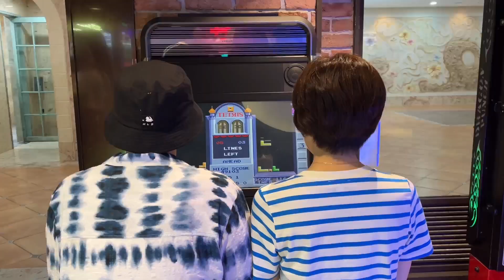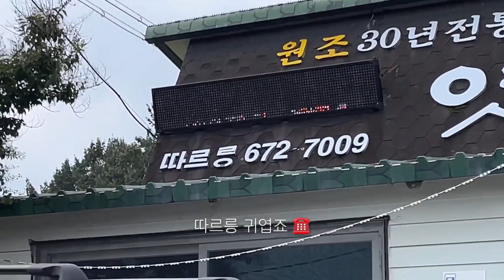양양 브이로그 vlog 👨‍👩‍👧‍👧💗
Free Music for Videos 👉 Music by Public Library Commute - 100 Degrees